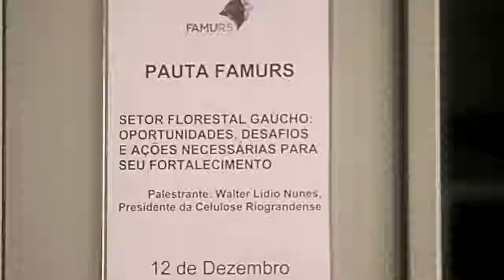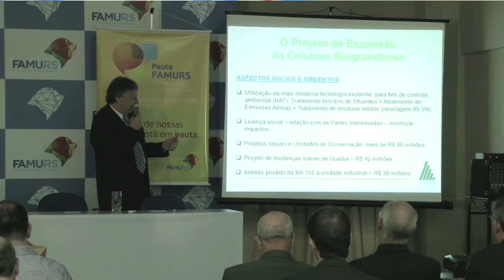2º Pauta Famurs recebe o diretor-presidente da Celulose Riograndense, Walter Lídio Nunes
Com o objetivo de debater o potencial das indústrias florestais no desenvolvimento da economia dos municípios gaúchos, o diretor-presidente da Celulose Riograndense, Walter Lídio Nunes, foi o painelista da segunda edição do Pauta Famurs. Com o tema "Setor Florestal Gaúcho - Oportunidades, Desafios e Ações Necessárias para o seu Fortalecimento", o evento foi realizado nesta quinta-feira (12/12), às 9h, no auditório da entidade.